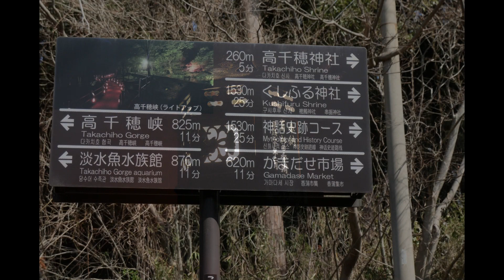May 2023 Kyushu , Kagoshima, Nichinan, Takachiho, Aoshima, KanoyaAo – Mit Clipchamp erstellt